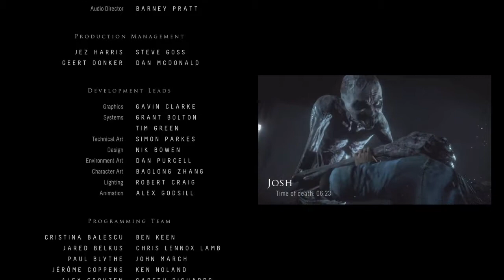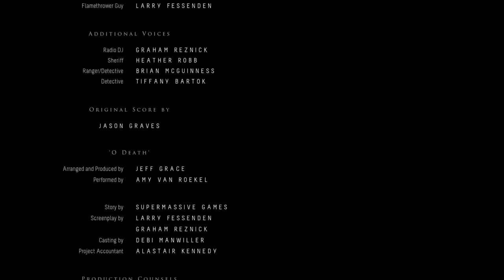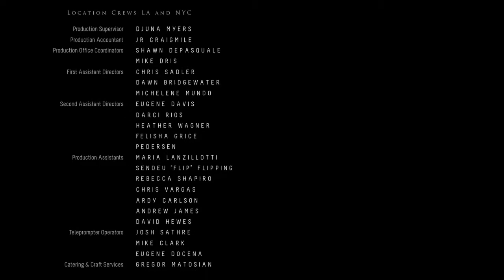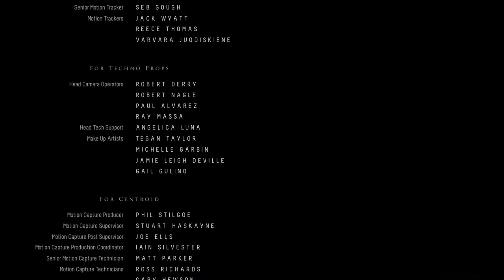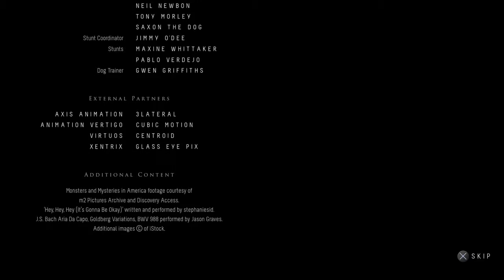The End... : Until Dawn : Episode 14.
I'm not the best at games, but lets try anyways 😂